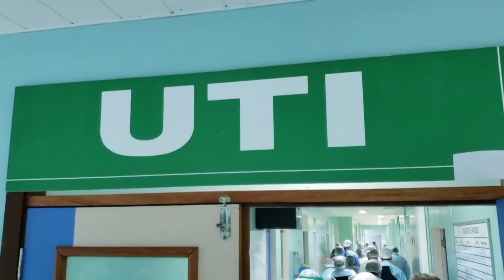URUGUAI PREOCUPADO COM CORONAVÍRUS NO BRASIL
O Uruguai vai aumentar o controle da saúde nas fronteiras, por ver com ‘preocupação’ a existência de casos de coronavírus do lado brasileiro em várias cidades fronteiriças.